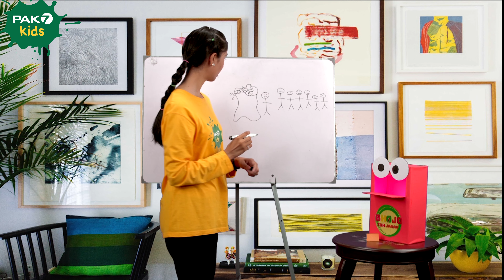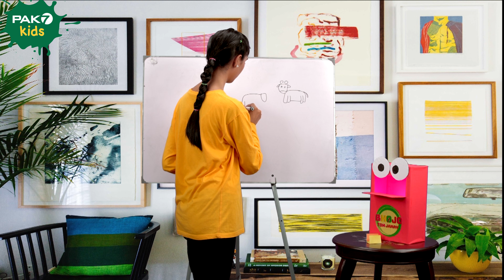Bhojo Toh Janay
Kya ap in draw kiay gaye clues kay zariye aj ki kahani ko bhojh saktay hain?